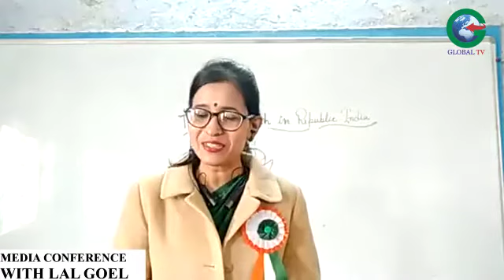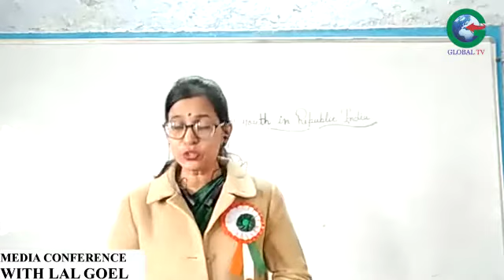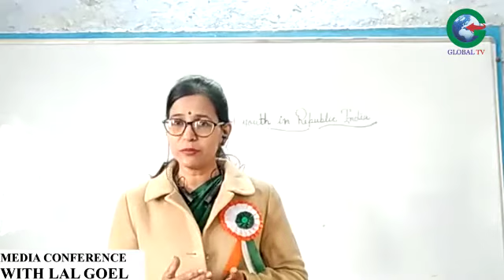ROLE OF YOUTH IN REPUBLIC INDIA : Media Conference with Lal Goel